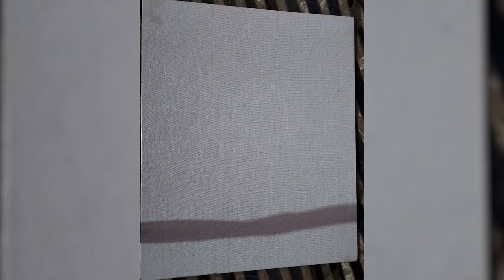Canvas painting kanha ji🥹 (part 1)||diya's art gallery🦋||Time lapse